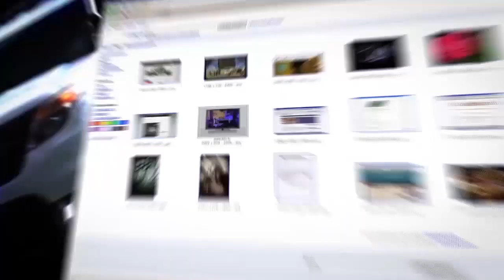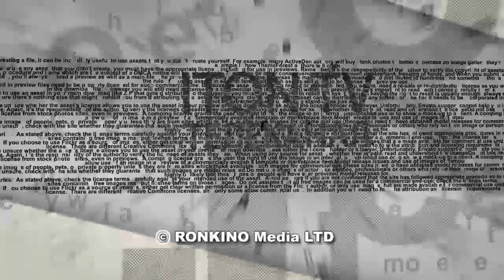Арабы одержали блестящую победу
Настоящей сенсацией на прошедших 2-го марта в Израиле третьих внеочередных выборах стала рекордная явка арабских избирателей. Какие еще сюрпризы преподнесли Израилю прошедшие выборы? Будет ли, наконец,  сформировано правительство? Следует ли политикам  начать подготовуц к следующим выборам? В эфире телеканала Iton-TV политтехнолог David Aidelman. Ведущий - Александр Гур-Арье (Alexander Gur-Arie)